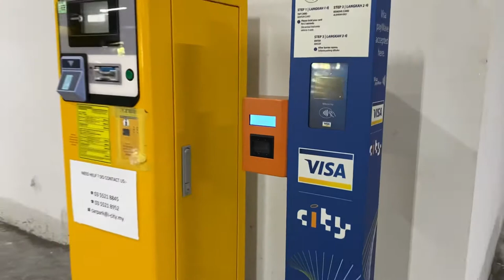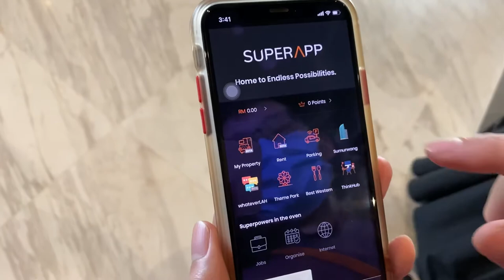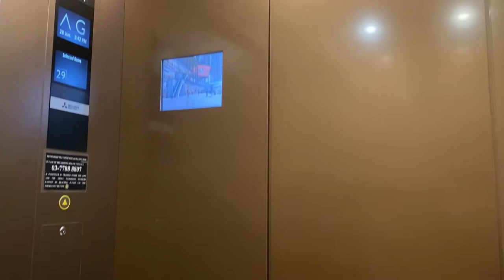Sumurwang Tower i-City Seksyen 7 Shah Alam Review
[ Cheapest ] Sumurwang Tower @ i-city golden triangle unfurnish green building index Grade A Office

For rent rm4500

Floor lv: 6
mailbox rental rm80/box
Car Park: RM80.00 / month / bay - non reserve
RM120.00 / month / bay - reserve

Building Standard
- MSC (Malaysia ) Cybercentre
- GBI Certified
- Grade A Office

Completion Year
- Q1 2020

Nearby Amenities
-Doubletree By Hilton Hotel
- Best Western Hotel
-Central Icity Shopping Centre
-i-City Convention entre

Connectivity
-Tier 3 Data Centre
- Dual Fibre Routes From Data Centre To Sumurwang Tower
- Auto-Failover For DIA Business Grad Internet Access

Accessibility
- LRT3,KTM, Free Shuttle Bus and Grab Stand
- Aircond System
- Centralized Chiller
- Water System

Electricity
-Dual Power Source
Celing floor: 3.5M
Parking Reserve and non-Reserve available

Facilities
Amenities

Deposit detail
3 month security
1 month advance rental
0.5 month utilities
1 month Renovation Deposit
Rm100 permail box
Rm1000 design vetting

Agreement fee

Owner welcome to the list
FAZWAN (REN36541)